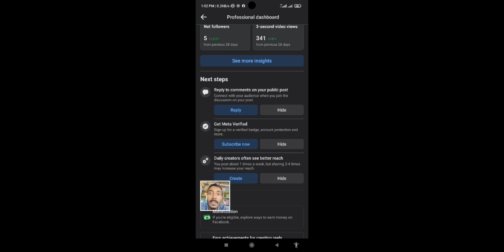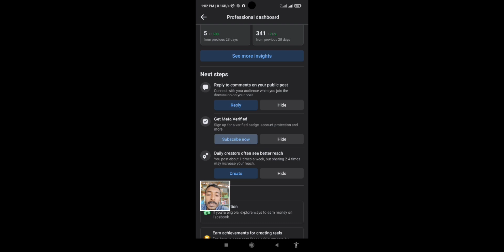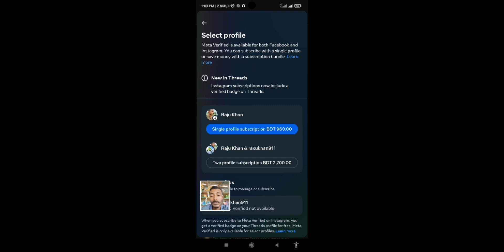ফেসবুক প্রফাইল ভেরিফাইড এখন সবাই করতে পারবে একদম সহজে..! || SparkBangla